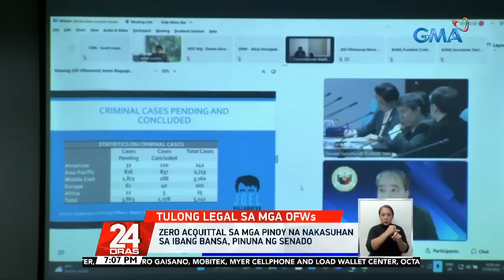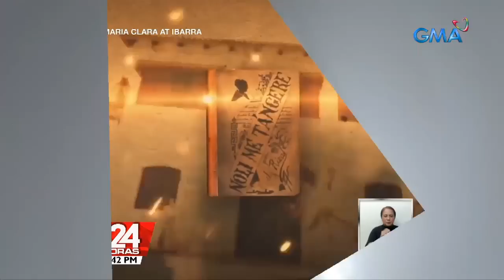24 Oras Express: January 17, 2022 [HD]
Narito ang mga maiinit na balita sa 24 Oras Express ngayong Martes, January 17, 2022:

- Hanggang P5 taas-presyo, hirit ng ilang manufacturer
- Sibuyas na sinlaki ng mansanas, mabibili sa halagang hanggang P350/kg
- ‘Di dapat maapektuhan ang mga bansa ng geopolitical rivalry o banggaan ng malalaking bansa — PBBM
- Bea Alonzo, sinorpresa ang kanyang mga kapitbahay na Aeta sa Zambales
- Zero acquittal sa mga Pinoy na nakasuhan sa ibang bansa, pinuna ng senado
- NEDA, kumpiyansang maaabot ang GDP target na 6-7% ngayong 2023
- Panukalang gawing holiday ang Lunes na kadikit ng weekend na natapat na holiday, isinusulong ni Sen. Tulfo
- 2 LPA na nasa loob ng PAR, binabantayan ng PAGASA; shear line, amihan, at localized thunderstorms, patuloy ding magpapaulan
- Matitinding eksena sa "Noli", mapapanood sa "Maria Clara at Ibarra" bago ang simula ng "El Fili" part nito
- WHO Emergency Committee,magpupulong tungkol sa global health alert status ng COVID-19 pandemic
- Lotlot at Monching, magpapakilig sa "The Write One" ng GMA Public Affairs
- Kim Soo Hyun, balik-bansa; may fan meeting ngayong gabi

24 Oras is GMA Network's flagship newscast, anchored by GMA News pillars Mike Enriquez, Mel Tiangco, and Vicky Morales, featuring top news stories from the Philippines and the hottest showbiz news on Chika Minute hosted by Iya Villania. for more.